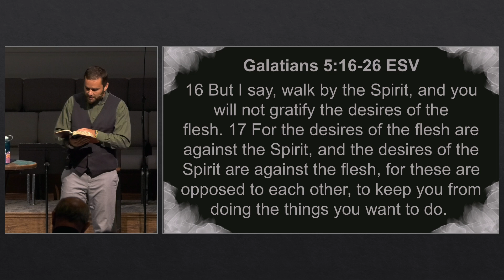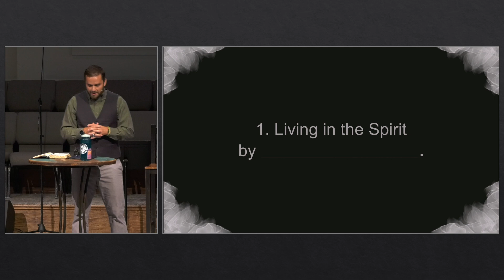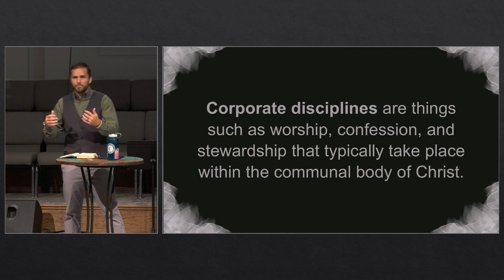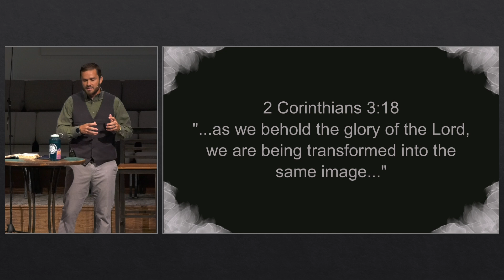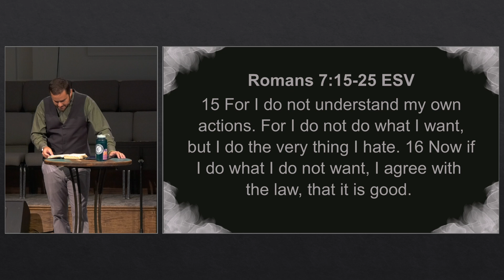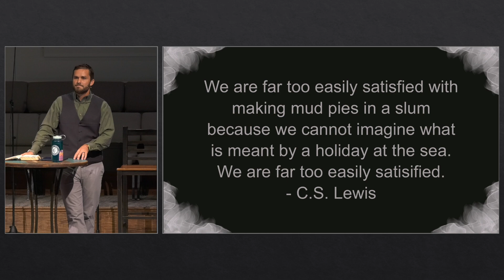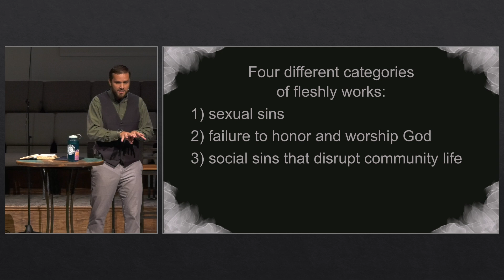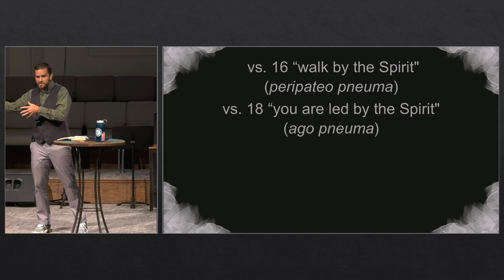Living in the Spirit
Bro. Caleb Hecox
Galatians: Life, Liberty, Love
29 September 2024